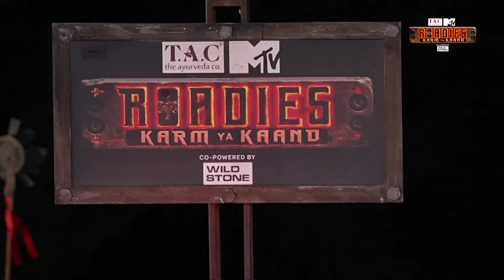Wind Card Entry लेकर Akriti ने End तक किया सबको Surprise!! | MTV Roadies S19 | कर्म या काण्ड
Wind Card Entry लेकर Akriti ने End तक किया सबको Surprise!!